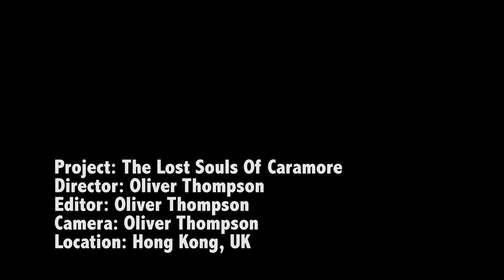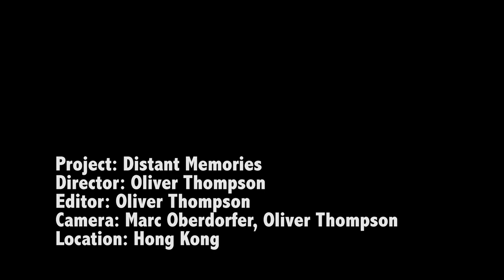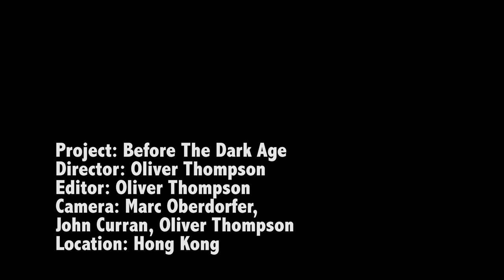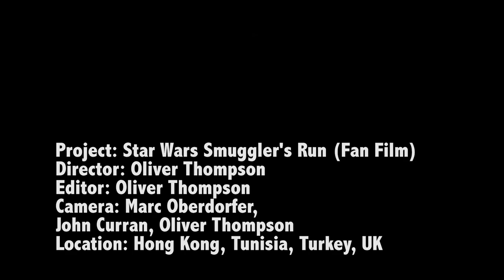Oliver Thompson Drama Scenes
This video is a collection of long scenes from some of the drama projects I have directed (please note it's not my showreel). To see my showreel instead please follow this link:

The Drama Scenes video duration is 9 mins, it shows clips from The Lost Souls Of Caramore, The Deadly Sentence, The Dark Age, Distant Memories and the fan film Star Wars Smuggler's Run.